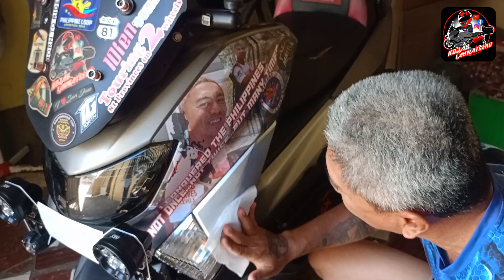ANUNG MAGIC TRICK GINAWA KO PARA MAS MAKAPIT ANG RUBBER MATTING NA KINABIT KO???|| NMAX